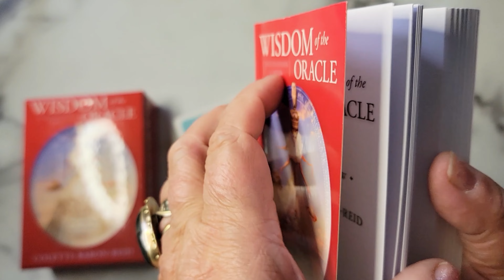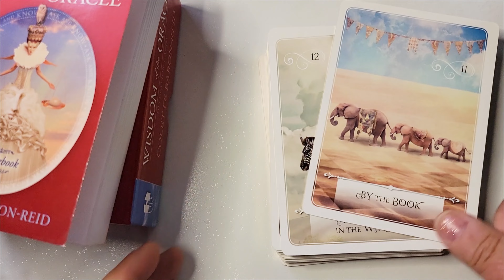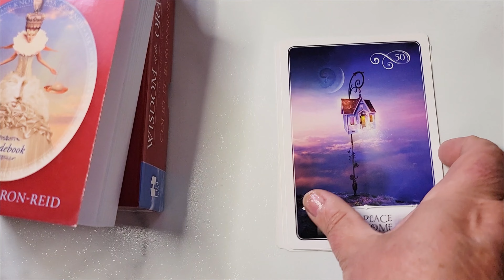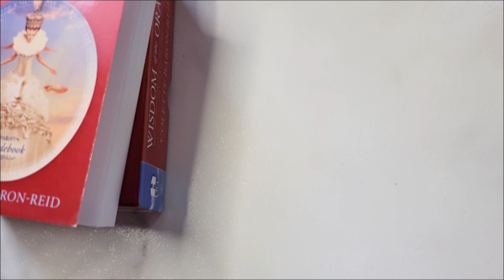Wisdom Of The Oracle Flip Through Art Showcase A Look Inside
An inside look at the artwork in this deck, Wisdom of the Oracle. Deciding what deck to buy can be difficult when the sales photos only show you a few pictures of them so here is another deck inside look for you.